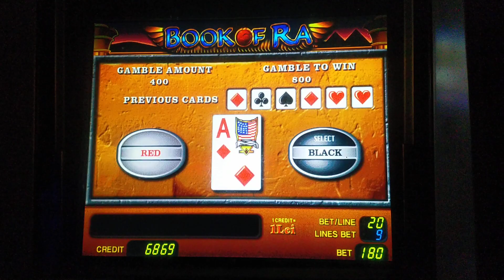pacanele aparate reels casino